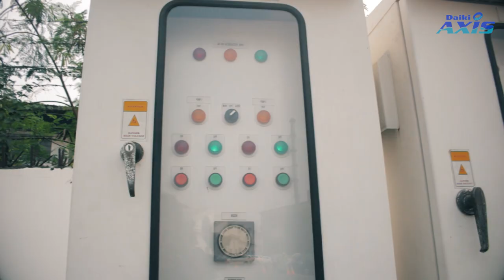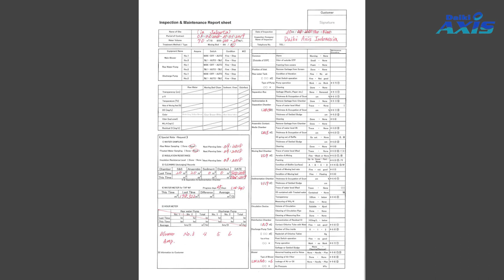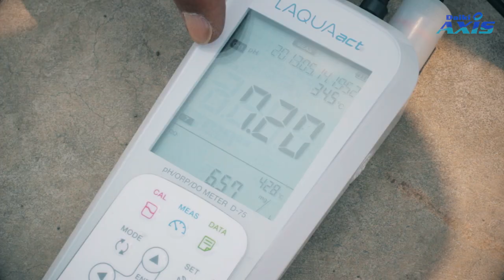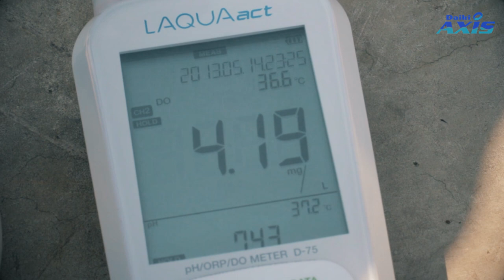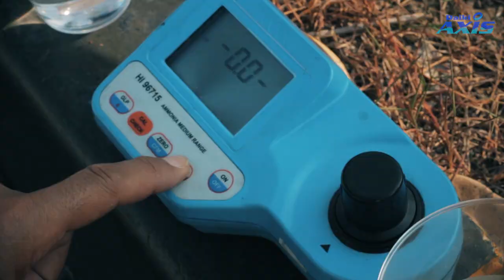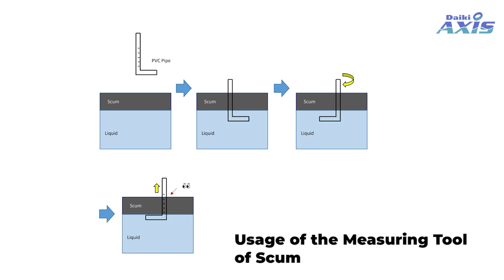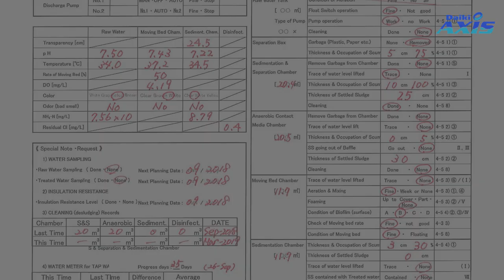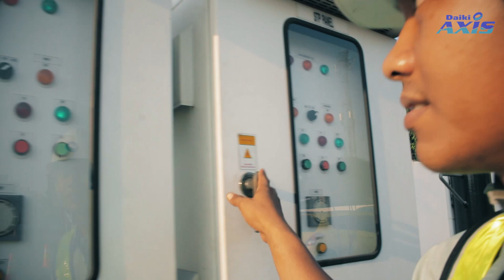Daiki Johkasou Maintenance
How to do maintenance on Daiki Axis Johkasou